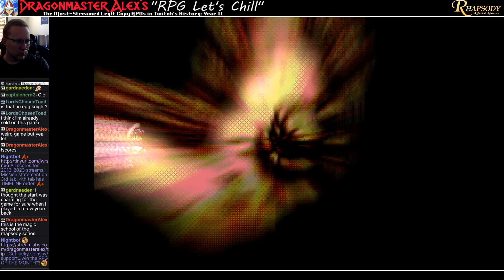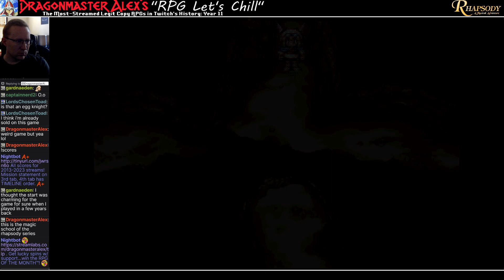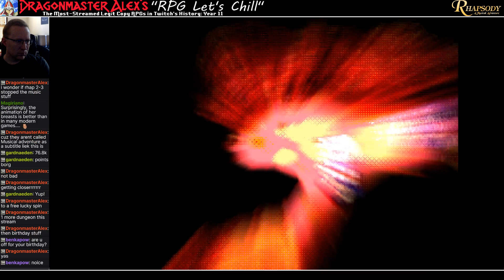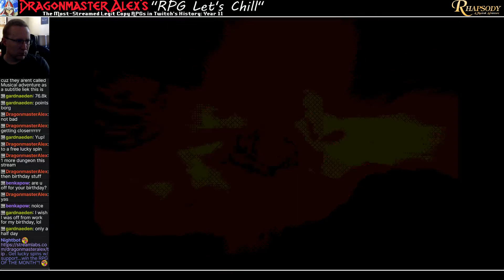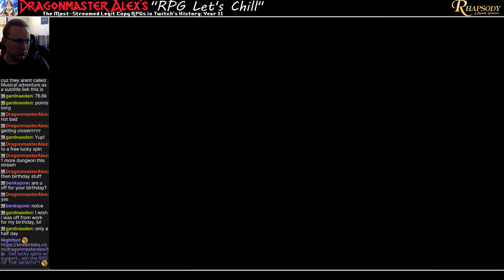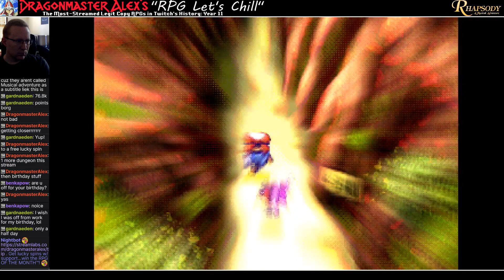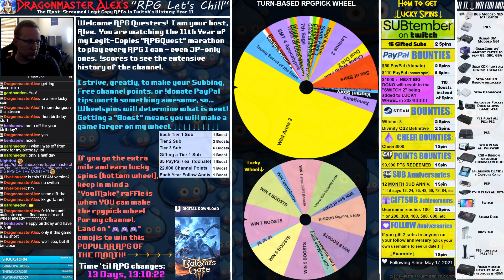RPG Lets Chill: Rhapsody Musical Adventure (Episode 2)